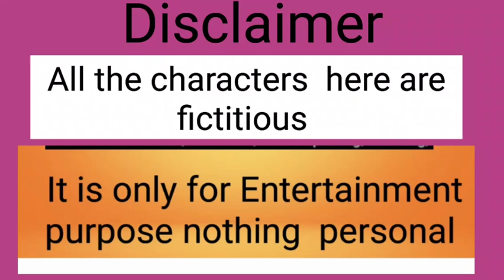আমরা প্রতিনিয়ত নাটক করে চলেছি |🥰😍সত্যিই কিন্ত acting টা একটা কাজ | house husband এর কি দায়িত্ব 🥰